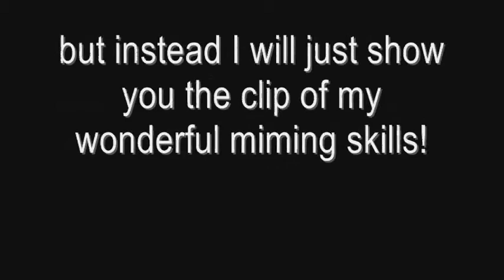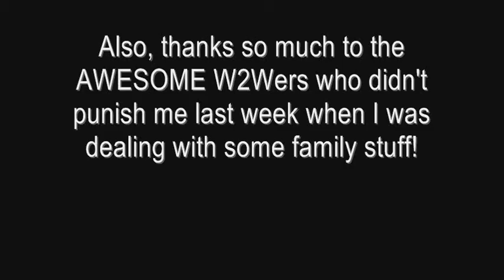7/10 - 120 Days - Jules has no camera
In which Jules uploads this 4 times and Susie tries again.